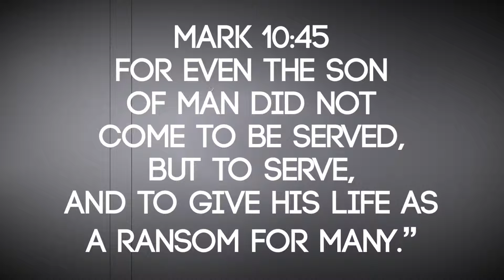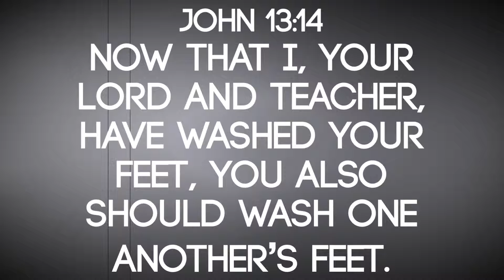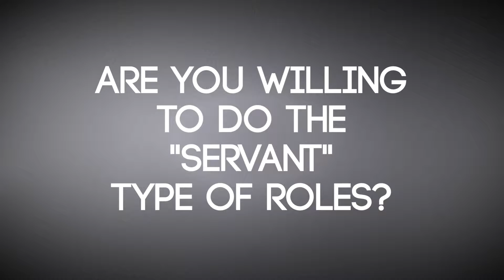Jesus' Leadership Example